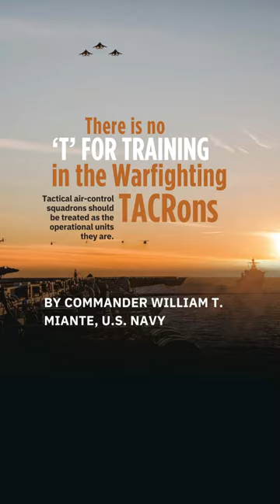July 2023 Proceedings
Our summer interns share highlights from the upcoming July issue.

For full access to the Naval Aviation issue—and more exciting content